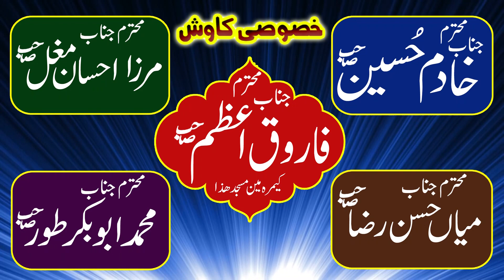Hazrat maulana habib ur rehman madanpuri sab | Jumma 16-09-2022 | Latest Beyan by Mudassar Live